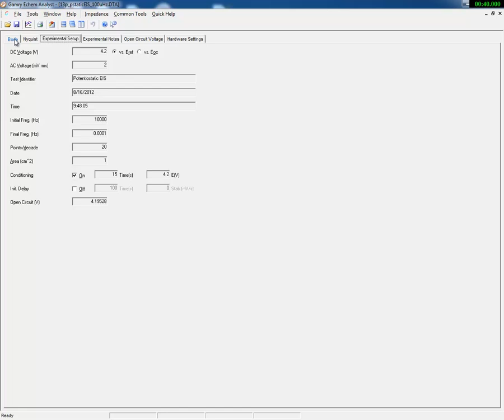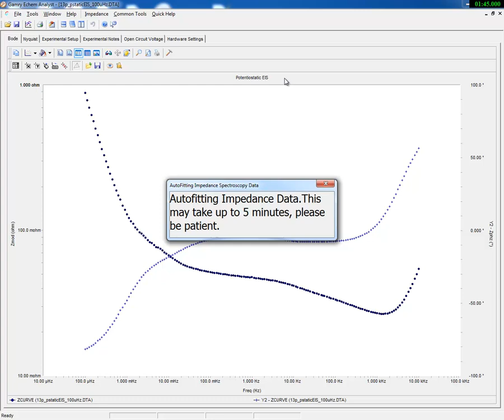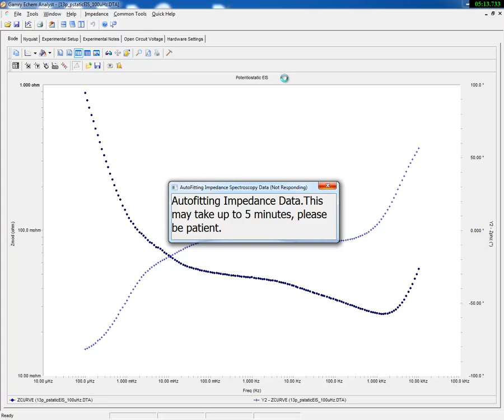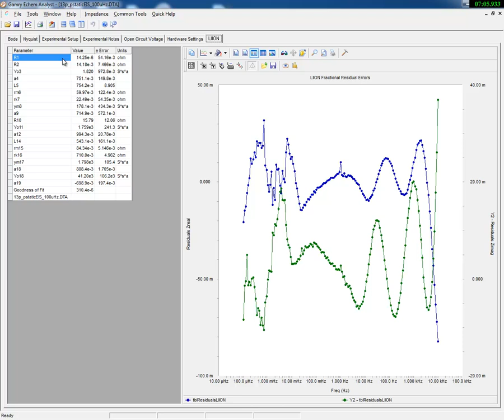Electrochemical Impedance Spectroscopy of Lithium ion Battery *Close Captioned*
Electrochemical Impedance Spectroscopy of Lithium ion Battery Demonstration of Gamry's Autofit routine fitting 17 free parameters.  Download the Gamry Mobile App on iTunes or Google Play Store to view these videos right from your mobile device.